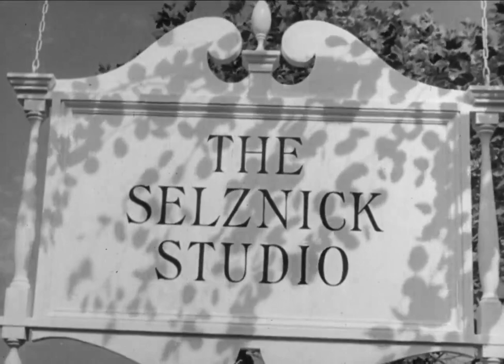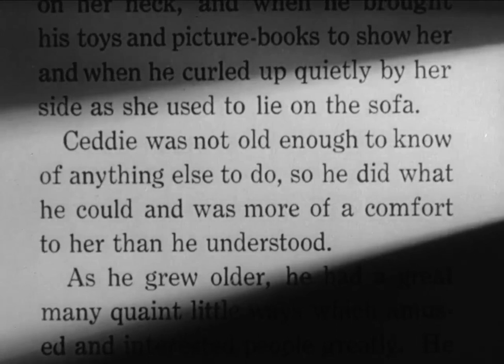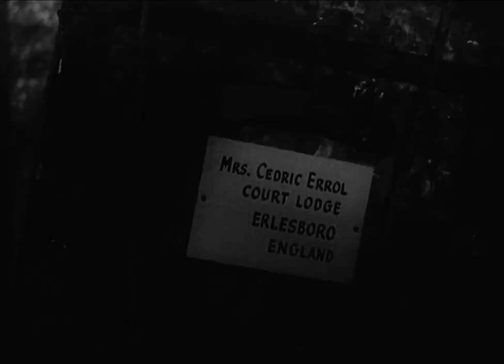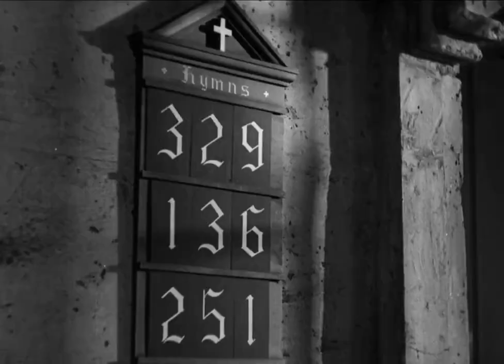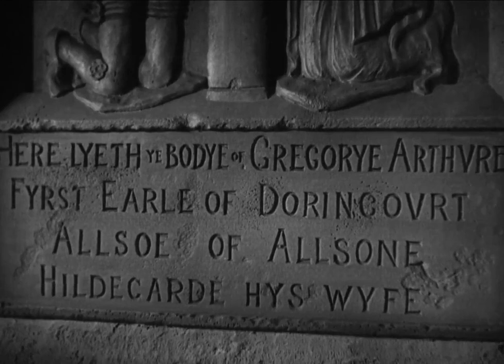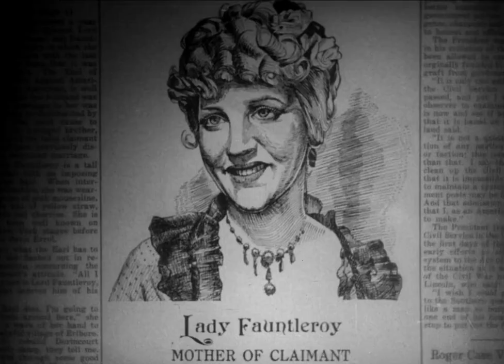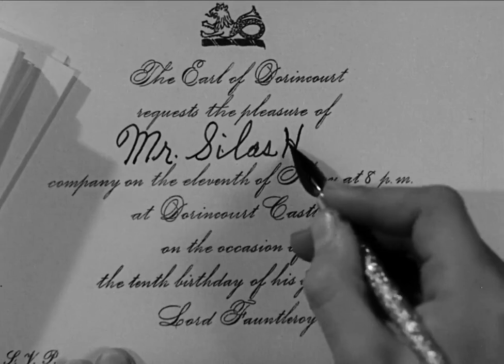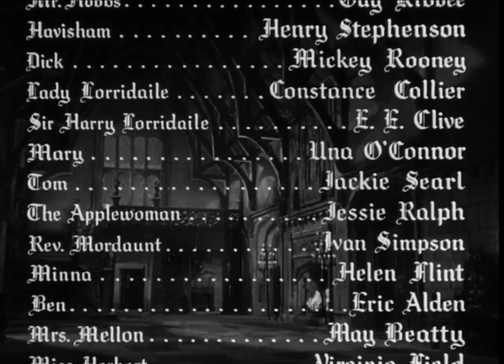Little Lord Fauntleroy 1936: Drama/Family ★★★ [1:41:38]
Little Lord Fauntleroy is a 1936 American drama film based on the 1886 novel of the same name by Frances Hodgson Burnett. The film stars Freddie Bartholomew, Dolores Costello, and C. Aubrey Smith. The first film produced by David O. Selznick's Selznick International Pictures, it was the studio's most profitable film until Gone with the Wind. The film is directed by John Cromwell.

After the death of Cedric's ('Ceddie') English father, he and his mother live together in Brooklyn. Cedric's grandfather, the Earl of Dorincourt, had disowned Cedric's father when he married an American, but when the Earl's remaining son dies, he accepts Cedric as Lord Fauntleroy, his heir, and sends for Cedric and his mother. Cedric uses the first of his newly-found wealth to do some favors for his old friends, then heads to England, where he must try to overcome the Earl's dislike for Cedric's mother.

Cast:
Freddie Bartholomew as Cedric "Ceddie" Errol, Lord Fauntleroy
Dolores Costello Barrymore as "Dearest" Errol
C. Aubrey Smith as the Earl of Dorincourt
Guy Kibbee as Silas Hobbs
Henry Stephenson as Mr Havisham
Mickey Rooney as Dick Tipton, a Brooklyn bootblack
Una O'Connor as Mary, the Errols' servant
Constance Collier as Lady Constantia Lorridaile, Dorincourt's sister
Jackie Searl as Tom Tipton
Jessie Ralph as Mrs. McGillicuddy, the Applewoman
Helen Flint as Minna Tipton
Walter Kingsford as Joshua Snade, Minna's lawyer
E. E. Clive as Sir Harry Lorridaile, Constantia's husband
Ivan F. Simpson as Reverend Mordaunt
Virginia Field as Miss Herbert, singer at party
Eric Alden as Ben Tipton, Dick's brother
William Ingersoll as the Doctor

Uncredited:
Reginald Barlow as Mr. Newick, Dorincourt's debt collector
Lionel Belmore as Mr. Higgins, the farmer
Tempe Pigott as Mrs. Dibble, village woman
Gilbert Emery as Purvis, doorman of the castle
Joseph Tozer as Thomas, servant of the castle
May Beatty as Mrs. Mellon, chambermaid of the castle
Lawrence Grant as Lord Chief Justice
Robert Emmett O'Connor as the Policeman in Brooklyn
Elsa Buchanan as Susan, the parlour maid